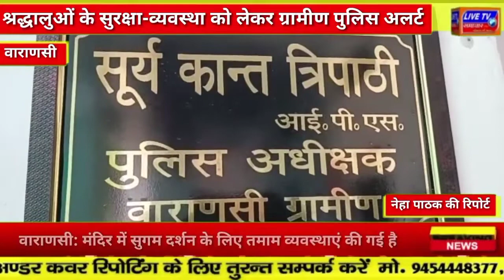वाराणसी : श्रद्धालुओं के सुरक्षा-व्यवस्था को लेकर ग्रामीण पुलिस अलर्ट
श्रद्धालुओं के सुरक्षा-व्यवस्था को लेकर ग्रामीण पुलिस अलर्ट